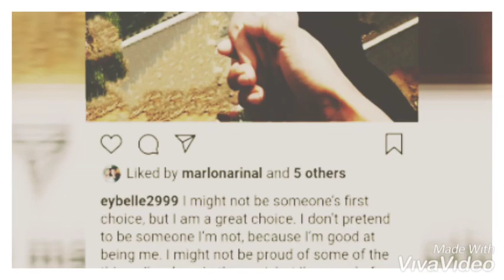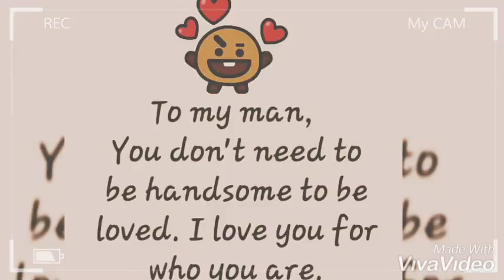Beauty and the Best 🌷. 1st anniv💕